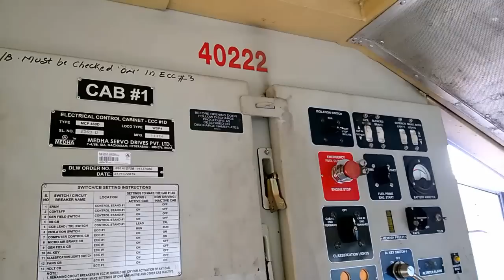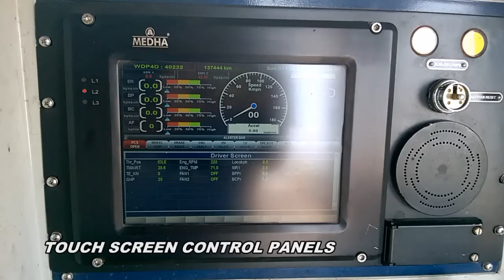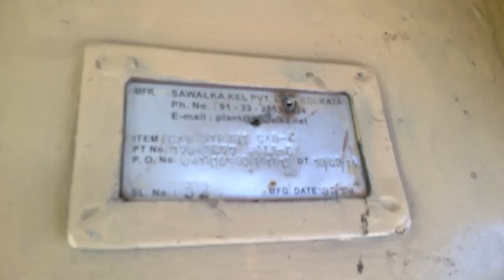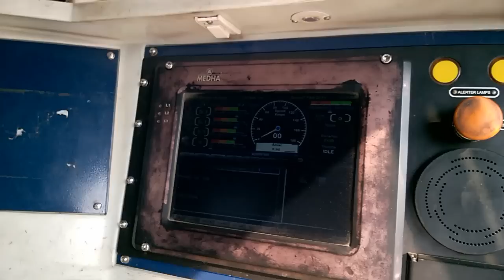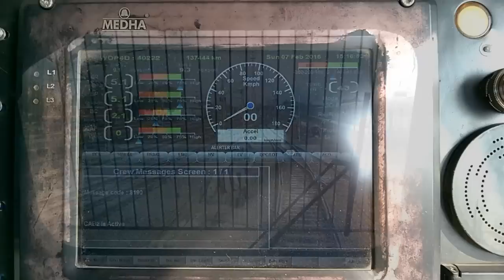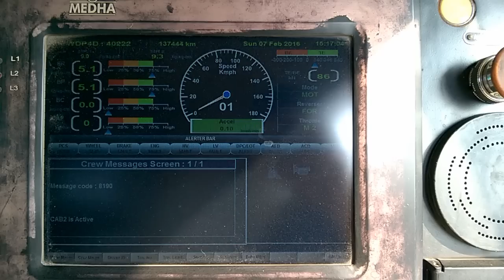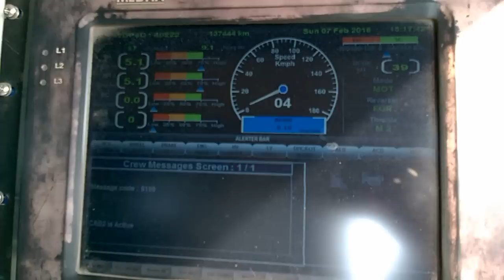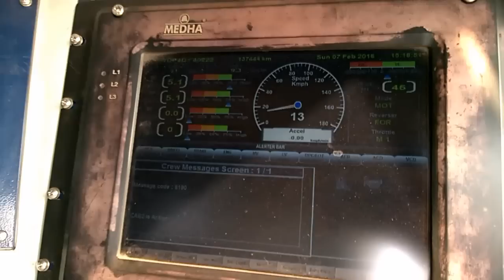"MAHANADI" - The LOCOMOTIVE : Inside & Outside Coverage (Indian Railways)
After Naming all the WDG4 varient Locomotives as "AIRAWAT", The Raipur DLS of SECR decided to Name all their WDP4D class Locomotives as "MAHANADI" which is based on a Major River Flowing through Chhattisgarh State Of India.

Seen here is one of those Locomotives which recently got that name Painted on it's sides, one side in English while the other in Hindi.

A Special Thanks to the Loco Pilot for Educating me about this locomotive :)

Locomotive : Raipur WDP4D #40222
Train : Durg-Puri Express
Camera : Nokia Lumia 730